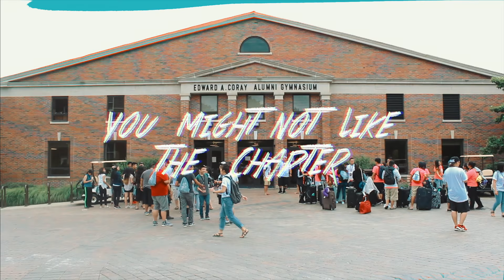HLUB 2018 - Christ in You Intro